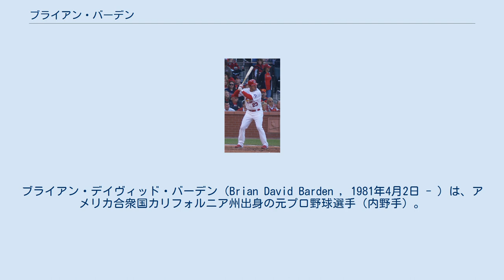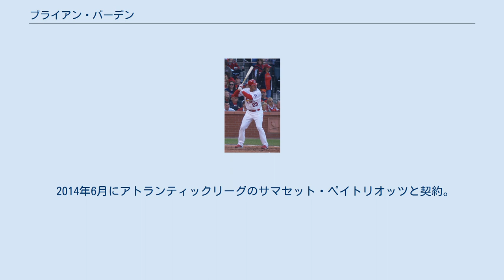ブライアン・バーデン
ブライアン・デイヴィッド・バーデン（Brian David Barden , 1981年4月2日 - ）は、アメリカ合衆国カリフォルニア州出身の元プロ野球選手（内野手）。
 2002年、MLBドラフト6巡目（全体189位）でアリゾナ・ダイヤモンドバックスから指名され入団。
 2007年4月3日にメジャーデビューを果たしたが、12試合の出場で打率.083の成績で、5月3日にAAA級のツーソンヘ降格。
 2007年8月13日にセントルイス・カージナルスへウェーバーで移籍。
カージナルスでは9月以降に15試合に出場し、シーズンを終えた。
 カージナルズ時代のバーデン（2009年） 2008年は北京オリンピックの野球アメリカ合衆国代表に選出され、銅メダルを獲得。
メジャーでは9月以降に9試合に出場。
 2009年は4月に新人選手としてリーグ1位となる打率.385・3本塁打を記録し、月間最優秀新人に選出された。
しかし、5月以降は打率.141と低迷。
シーズン終了後、FAとなった。
 フロリダ・マーリンズへマイナー契約で移籍。
 2011年、テキサス・レンジャーズとマイナー契約。
 2011年7月18日、広島東洋カープが獲得を発表。
1年契約で年俸2000万円プラス出来高払い。
シーズン途中からの入団であったが日本の野球に順応し、.368と高い出塁率を記録した。
 2012年も引き続き広島に所属したが、右肘を痛めて検査のために7月に一時帰国。
その後再来日したものの結局1軍での出場はなく、10月4日に米国へ帰国した。
保留選手名簿から外れ、11月30日、自由契約公示された。
 2013年1月10日にロサンゼルス・ドジャースとマイナー契約を結ぶ。
 2014年はメキシカンリーグのカンペチェ・パイレーツと契約。
 2014年6月にアトランティックリーグのサマセット・ペイトリオッツと契約。